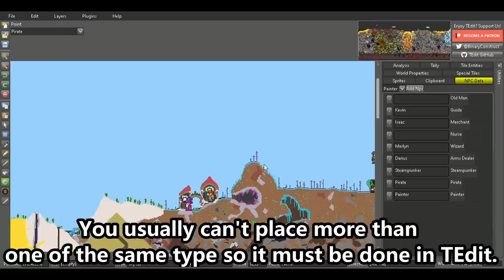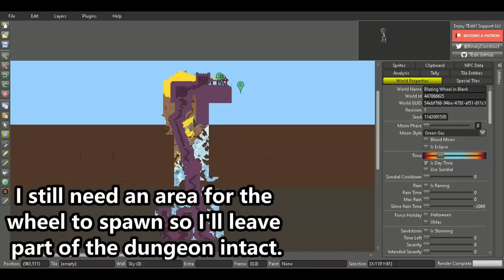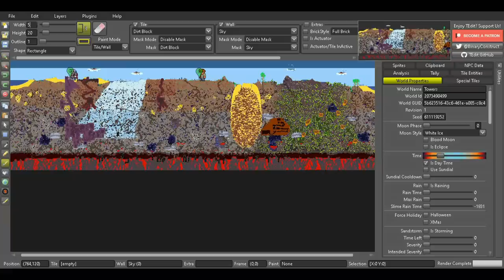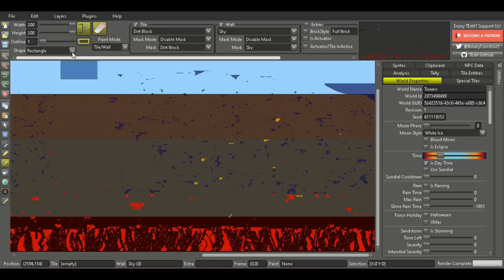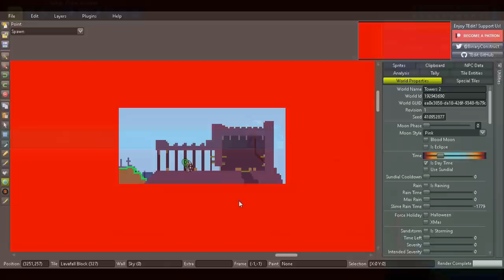The Flying Celestials : Mythbusters #10 | Terraria Journey's End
Part ten of our series investigating your myths and questions about Terraria Journey's End. Thank you for the overwhelming amount of myths and creative ideas, we couldn't do this series without you. Enjoy!

Hidden Mountain and Forest (Smash bros. Remix)
Astral Observatory (Majora's Mask)
Kass's Theme (Smash bros. Remix)
The Legend of Zelda Medley (Smash bros. Remix)